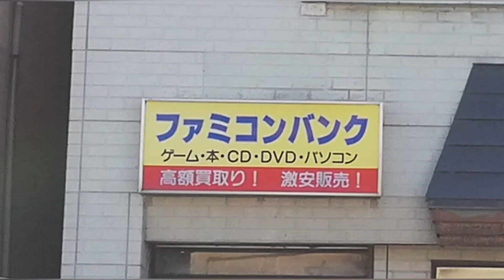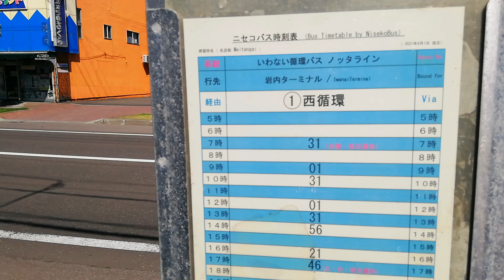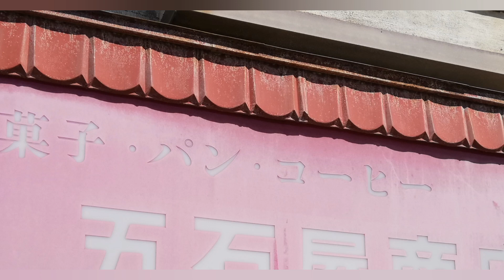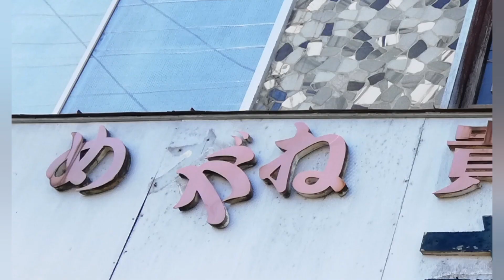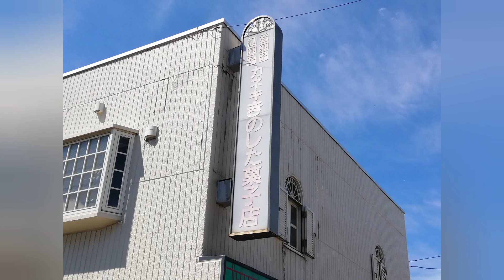岩内町観察2メインストリート編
Twitterアカウント　@kotaro444kido(Twitterでメールのには応じてません。）